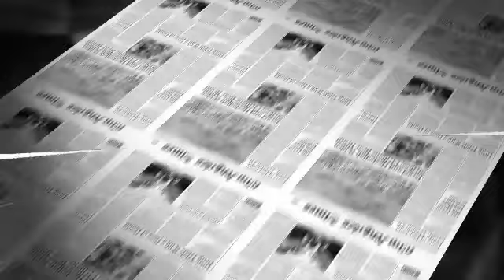Rentré de Suisse il y a 72 heures, l'avion de Paul Biya s'est à nouveau envolé vers Moscou